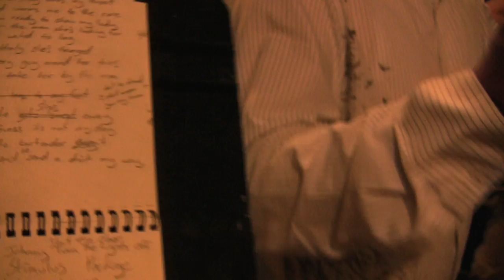farewell to funk